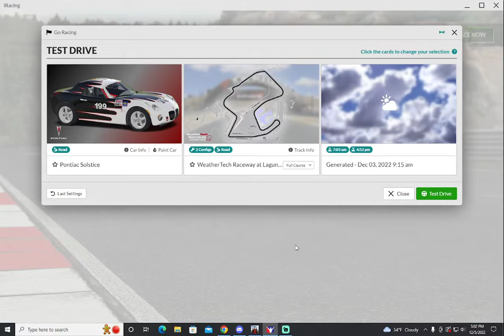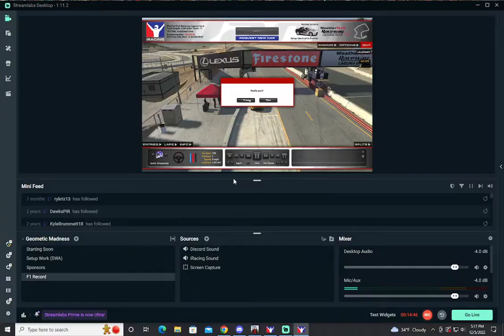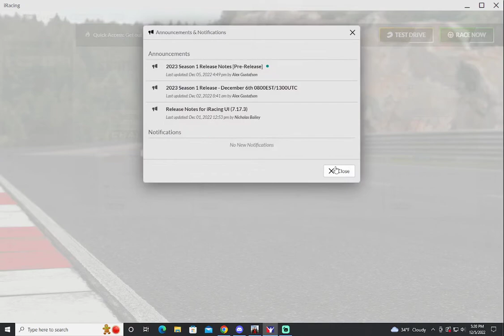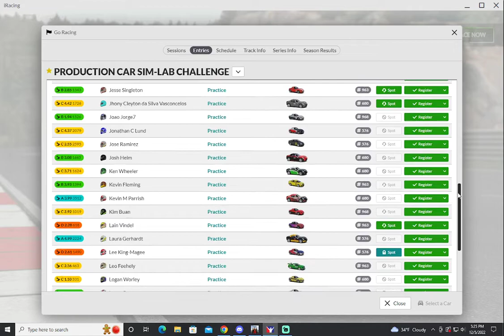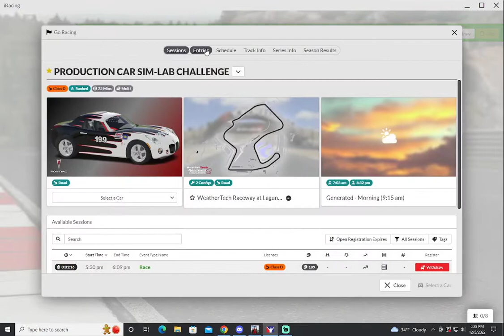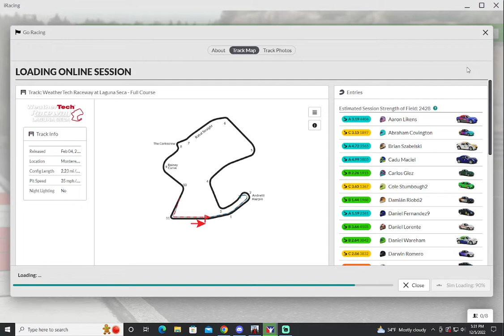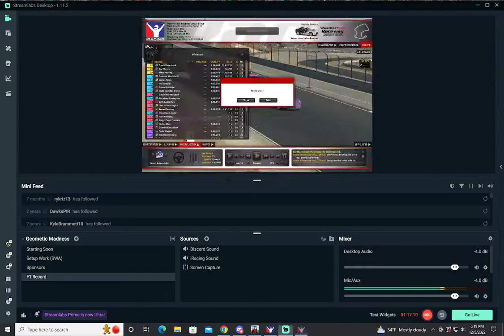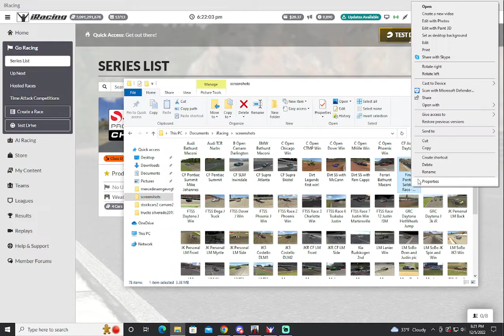iRacing Pontiac Solstice Laguna Seca - The Final Pontiac Race 12/5/22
Me and 8 of the other best Pontiac racers on the sim tackle Laguna for the final official Pontiac race ever, 14+ years after the car debuted as part of iRacing's original content.